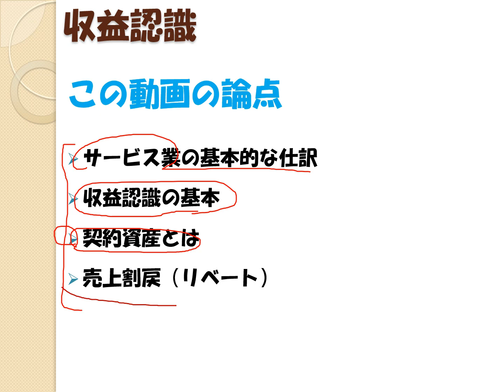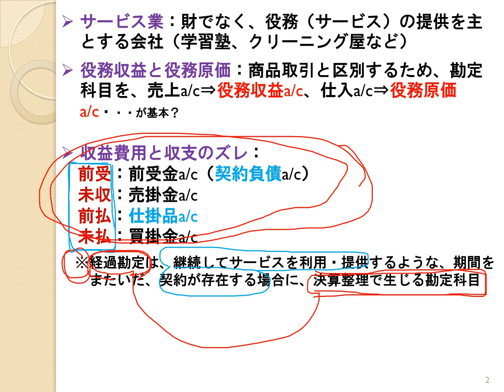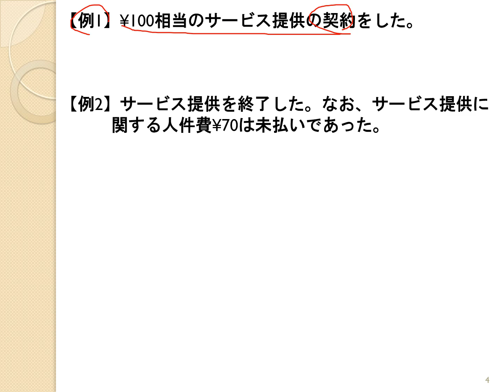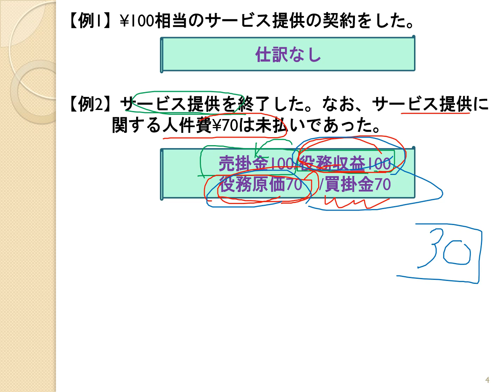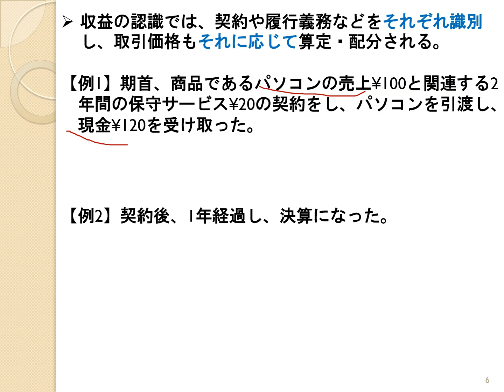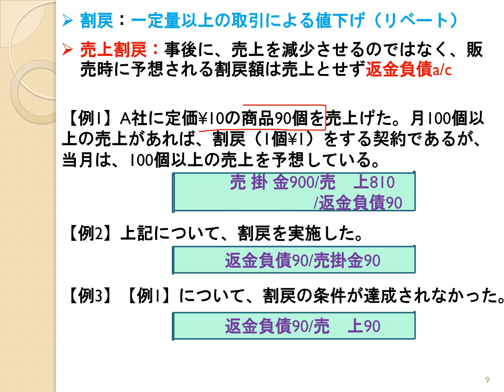45 収益認識【日商簿記2級17の準備】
仕事でちゃんと運用できるように簿記や会計を本質的に理解できるような動画を提供したいなあと願っております。とはいえ、流れは、TAC出版『よくわかる簿記シリーズ 合格テキスト 日商簿記2級』を意識したものですので、このテキストを学習する前や後に補助として利用していただくとよいかもです！

00:00 はじめに
00:47 サービス業の基本的な仕訳
10:36 収益認識の基本
13:54 契約資産
19:36 売上割戻：返金負債